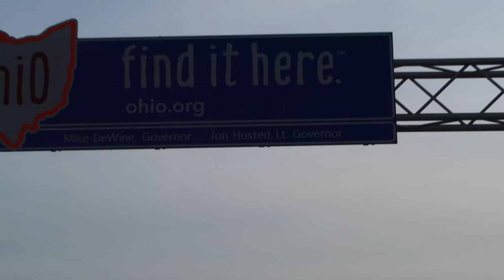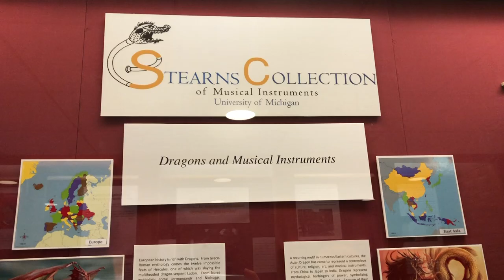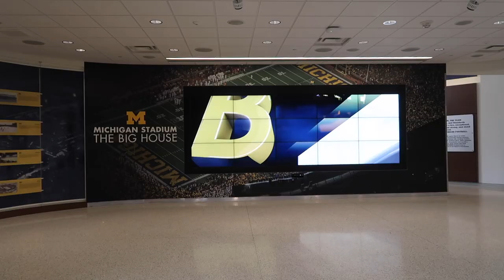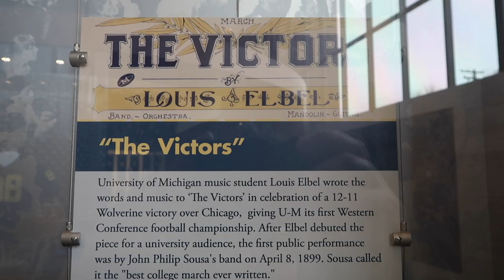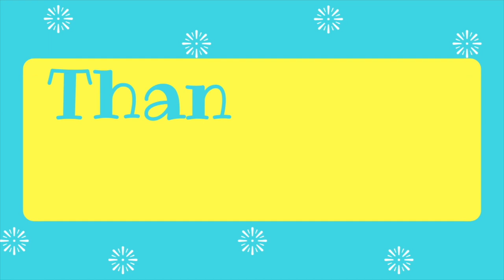Interview at the University of Michigan!!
Join me as I travel to Ann Arbor for a grad school interview at the University of Michigan!!